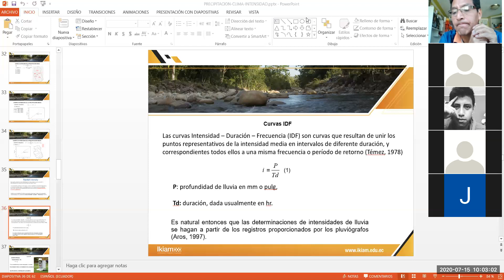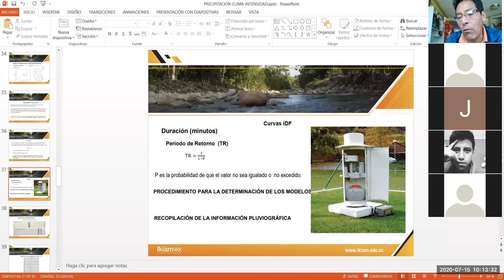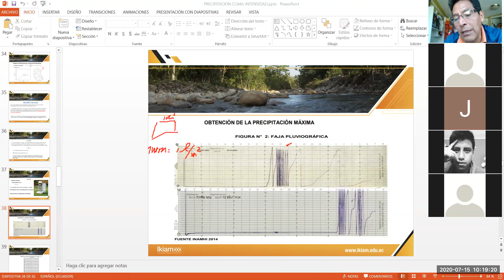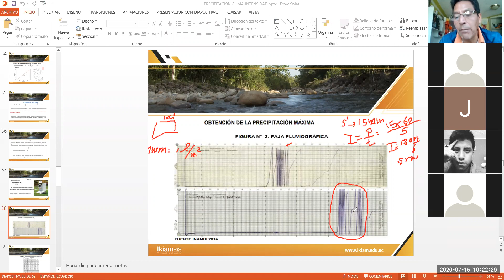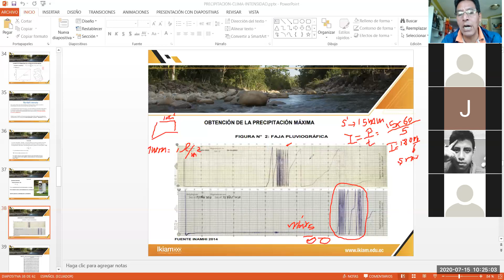Curvas IDF intensidades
Como levantar información de lluvias